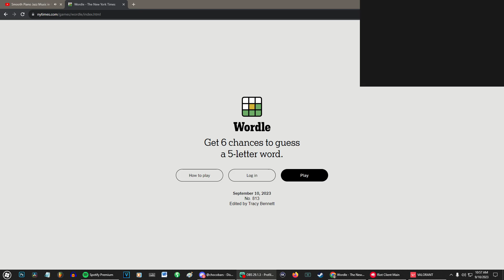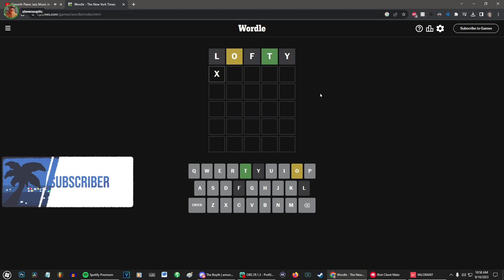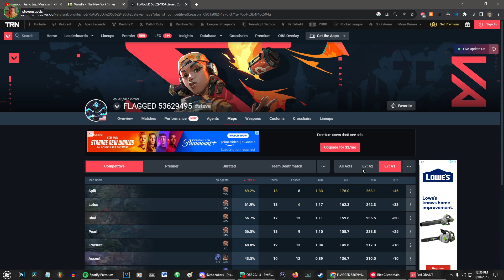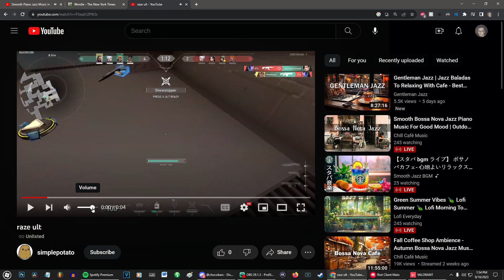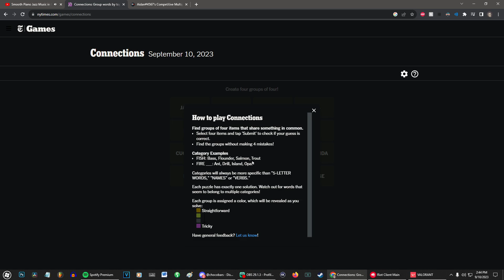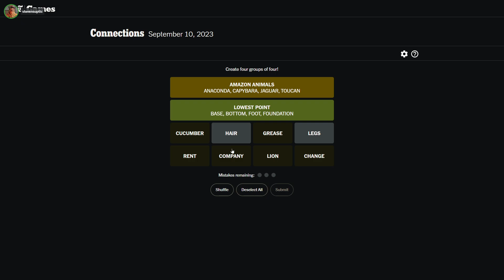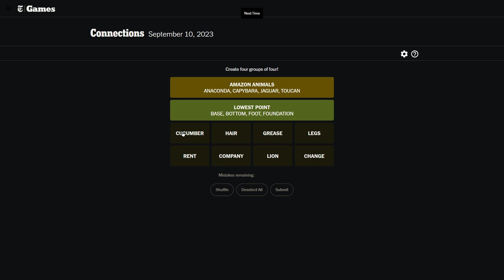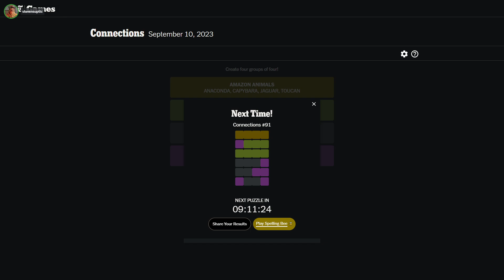[2023/09/10 VOD] valorant icon/living legend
Steven Suptic Full Twitch Stream VOD From September 10, 2023